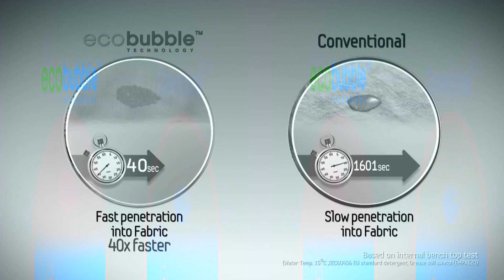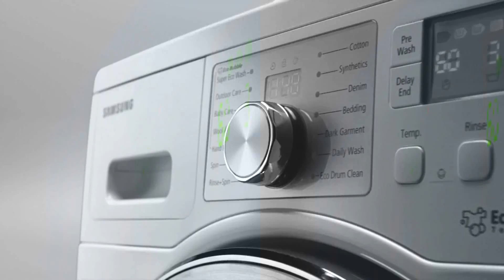Samsung Eco Bubble Mosógép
- sebesség: 1200 fordulat/perc
- állítható sebesség
- elektronikus kijelző
- elektronikus vezérlés
- súlykontrol
- LED-es kijelző
- technológiák: Fuzzy Logis, előmosás
programok: gyors program (15 perc) pamut program, műszálas program, kézi mosás, gyapjú program
- energiafogyasztás: 1,02 kWh/ciklus
- víz: 48 liter/ciklus
- energiaosztály: A-20%
- mosás hatékonysági osztály: A
- Spin-A osztály
- tölthetőség: 6 kg
- súly: 57 kg
- méret (szé x ma x mé): 60 x 85 x 45 cm